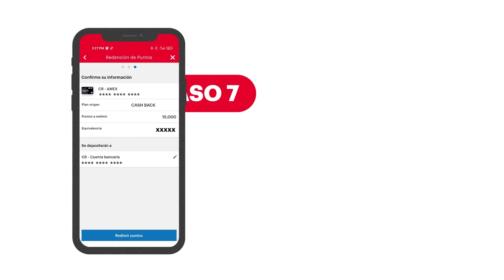Aprendé a aplicar la redención de tus puntos disponibles desde Banca Móvil